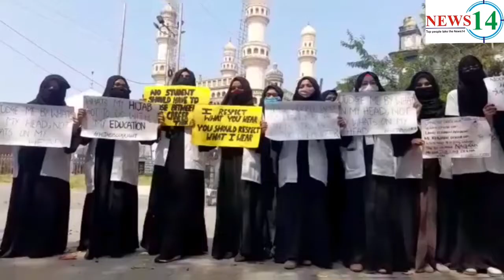Dr & PG students at Nizamia Tibbi College Charminar stage a peaceful protest against the Hijab ban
Doctors & PG students at Nizamia Tibbi College at Charminar stage a peaceful protest against the Hijab ban by Pre- University in Udupi district of Karnataka. Students appealed the High Court and State Government of Karnataka to not ban Hijab as it is the violation of their fundamental rights...

(NEWS14..NAYYER)